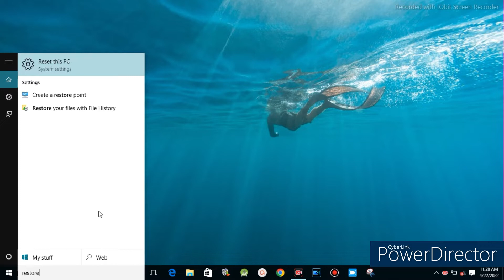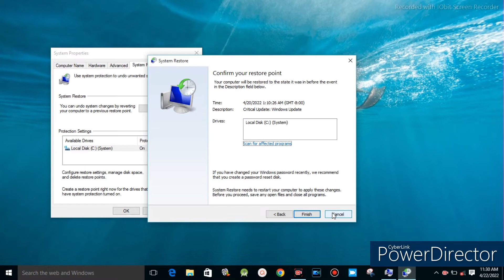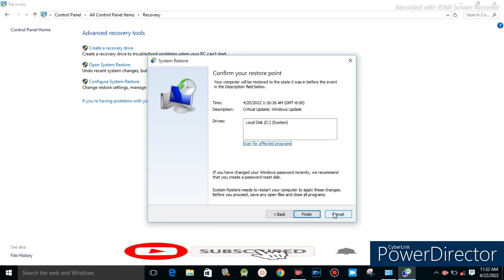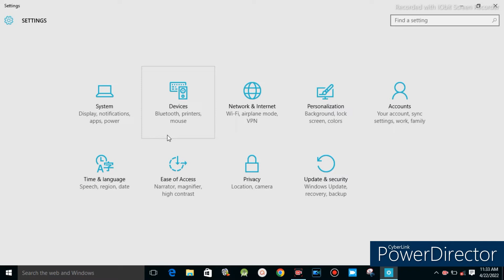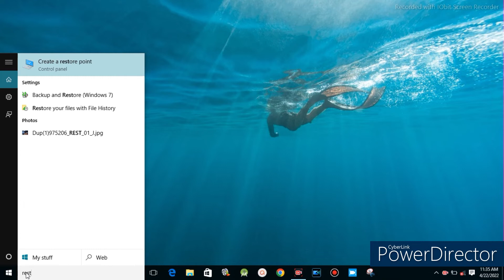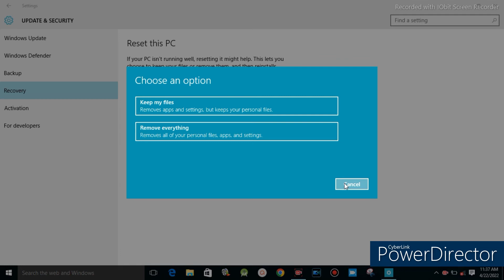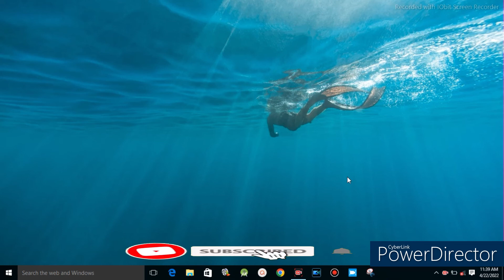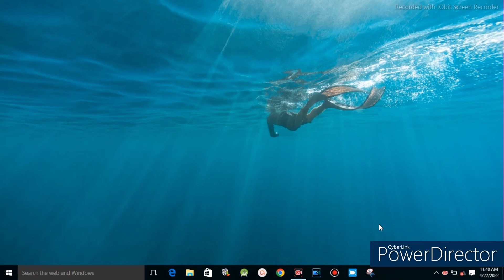how to restore windows to previous date|how to restore your computer back to an earlier time